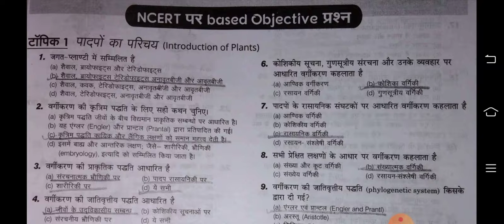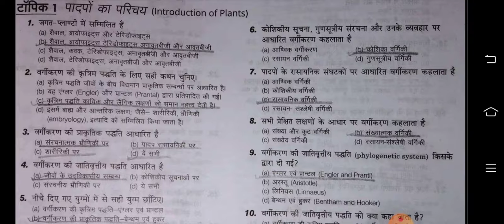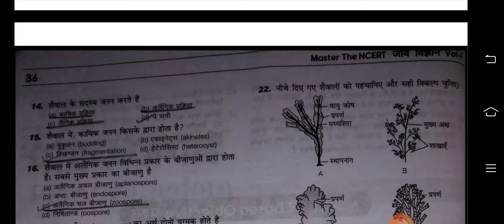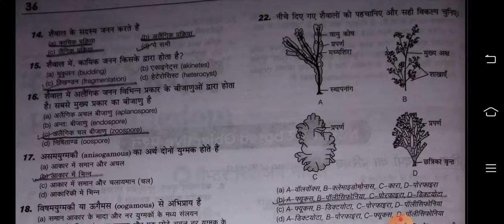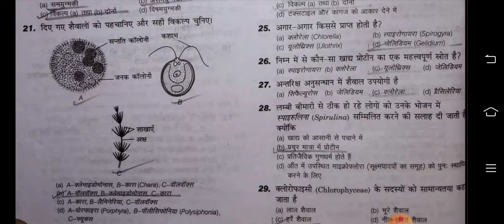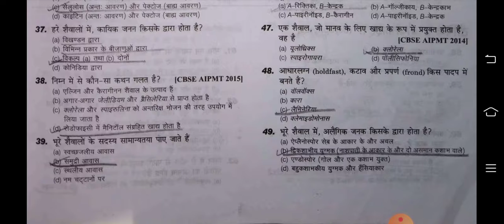NCERT based objective question bio class 11 chapter 3 plants Kingdom